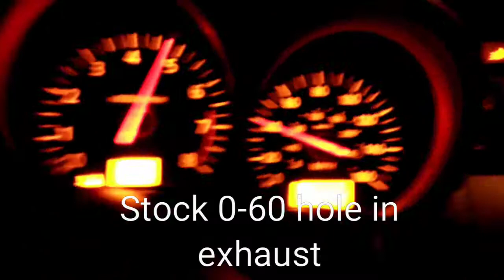Nissan 350z 0-60 old